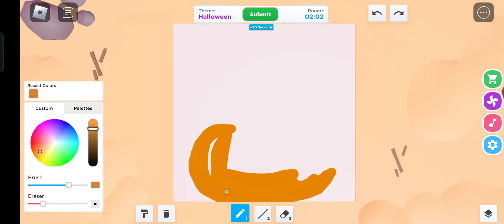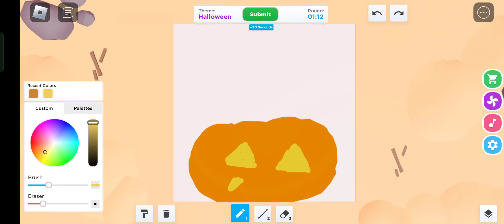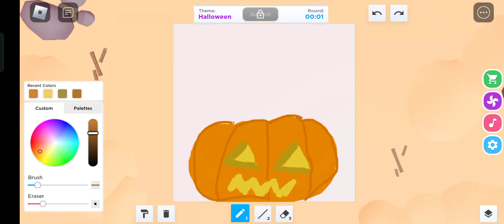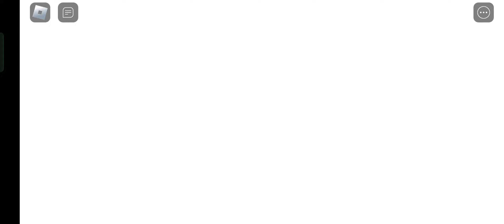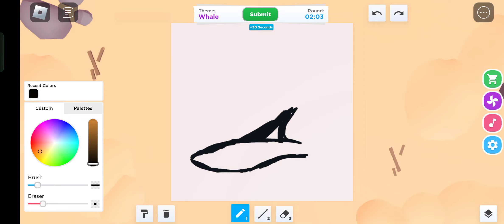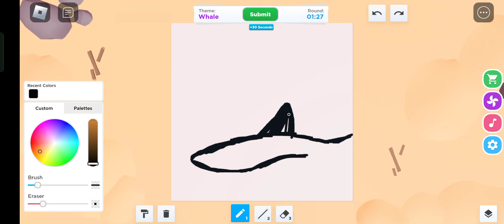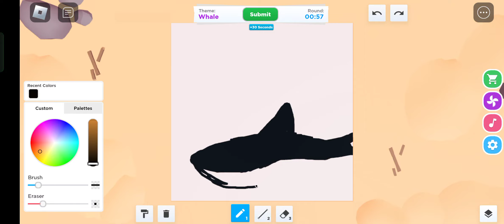noob artist plays speed draw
I only do art as a side hobby so i kinda wanna see what progress i can make with my art in speed draw.